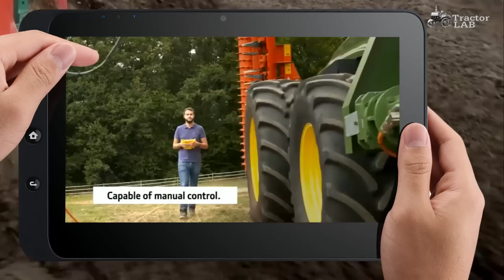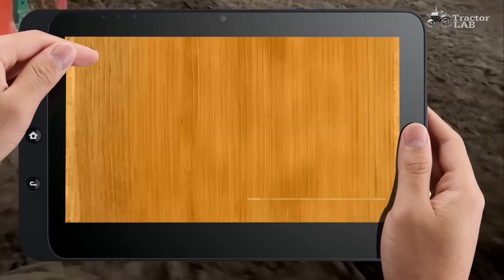John Deere electric cable-powered tractor | TractorLab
John Deere electric cable-powered tractor

What is perspective of electric cable-powered tractors in future?
John Deere have developed a new electric cable-powered tractor capable of 400hp.
John Deere says they are offering new opportunities for farms to supply and use their own energy.
Model II
The company presented their first fully electric tractor, known as the SESAM (Sustainable Energy Supply for Agricultural Machinery), in 2016.
Tractor looks very different from its predecessor, there is no cab and the rows of batteries underneath the bonnet are also notably absent. It is the first vehicle to be fully electric, permanently cable powered and capable of fully autonomous operation in the field.
The new model is based on a John Deere 6210R tractor and utilises a cable connection from the field border to the machine. This transfers power continuously at over 300kW. A 100kW electric motor powers the IVT transmission, and there is an additional outlet for implements powered by a 200kW electric motor.
Up to 1,000m of cable is carried by a drum fixed to the front of the tractor although according to John Deere, the length can be extended if required. The cable is fed out and reeled in by a guided robot arm. This keeps the operation friction free and at low load. An intelligent guidance system is also used to prevent the tractor from running into or over the cable.
Tractor follows preset rows fully autonomously at operating speeds of up to just over 20kph. The vehicle can also be guided manually using a remote control, which helps with manoeuvring the tractor when working on field borders.
As reported by John Deere, a power supply of 2.5kV AC is required, and tractor uses a 700V DC bus for electric power distribution both onboard and for implements. The machine employs a cooling infrastructure for off-board electrical use, while total efficiency of the drivetrain is in the region of 85%.

John Deere electric tractor
John Deere SESAM electric tractor
cable-powered tractor
Agricultural Machinery
electric Agricultural Machinery
Sustainable Energy Supply for Agricultural Machinery
Cable electric tractor
electric tractor
cable-powered electric tractor
electric cable-powered tractor
electric powered tractor
John Deere electric powered tractor